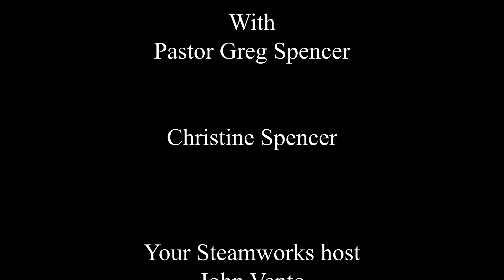Steamworks Spirit Station E1 Hosted by Pastor Greg Spencer musical guest Cherylann Hawk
Steamworks Spirit Station - Contemporary/Casual Spiritual Gathering hosted by Pastor Greg Spencer from Way Stations Ministries with musical guest Cherylann Hawk